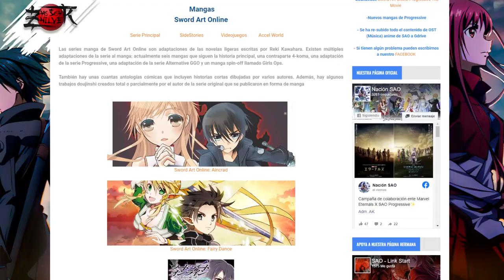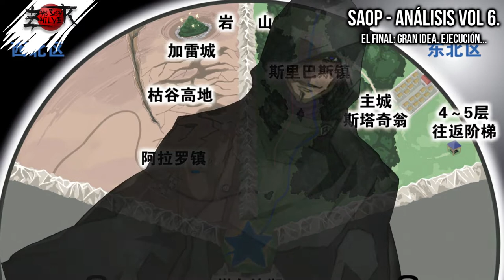SAO PROGRESSIVE Cap 6 ANÁLISIS VOL 6 ✅ NOVELA LIGERA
🔥AQUÍ ANALIZO EL VOLUMEN 6 DE LA NOVELA LIGERA❗❗
✅INDICE DEL VIDEO:
0:00 INICIO
0:02 PRESENTACIÓN
0:25 Stroncrad/NACIÓN SAO
0:58 INTRODUCCIÓN
1:25 EL FINAL // ANÁLISIS CAPÍTULO 6 SAO PROGRESSIVE VOL 6.
5:20 NPC LOCOS // ANÁLISIS CAP 6 SAO PROGRESSIVE VOL 6.
10:32 ASUNA, LA FUTURA SUBLÍDER:
13:37 LA FUTURA SUBLIDER PARTE 1 // COMPARACIÓN CON EL MANGA DE SAO PROGRESSIVE.
16:19 LA FUTURA SUBLIDER PARTE 2 // CAP 6 SAO PROGRESSIVE.
18:40 KIRITO: 2 Espadas // CAP 6 SWORD ART ONLINE PROGRESSIVE VOL 6.
21:38 KIRITO: DESPERTAR // CAPÍTULO 6 SAO PROGRESSIVE VOL 6.

El cap 6 de SAO Progressive seguimos en el piso 6 de Aincrad. Aquí se resuelven los misterios de la participación de los Elfos caídos en la misión de la maldición de Stachion. También tenemos la participación de Kysarah y el tipo de la capucha negra o poncho negro.

Entre otras cosas, podemos ver a Kirito y Asuna durmiendo juntos, a Kirito con dos espadas y también, a Kirito aprendiendo el Despertar o Awakening.

Más tarde, siguiendo a Theano, la NPC madre de Myia, se dirigen al laberinto del jefe del piso 6 de Aincrad, donde logran derrotarlo, y entre eso, aparece Boxum, un jugador que estaba infiltrado en DKB y que era aliado de Morte y el tipo de la capucha negra.

Al final, Kirito utiliza el Despertar o Awakening, le corta ambos brazos y derrota al jefe de piso 6 de Aincrad. Más tarde, suben al piso 7 de Aincrad.

En fin, para mí honestamente creo que vale la pena leer Sword Art Online: Progressive Volumen 6 Capitulo 6.
Pero bueno, Yo soy Zhilver y bienvenido al análisis de SAO PROGRESSIVE Cap 6 Canon de la regla dorada. RESUMEN ✅
Sword Art Online Progressive Review Volumen 6 Novela Ligera
Sword Art Online Hoshi Naki Yoru no Aria